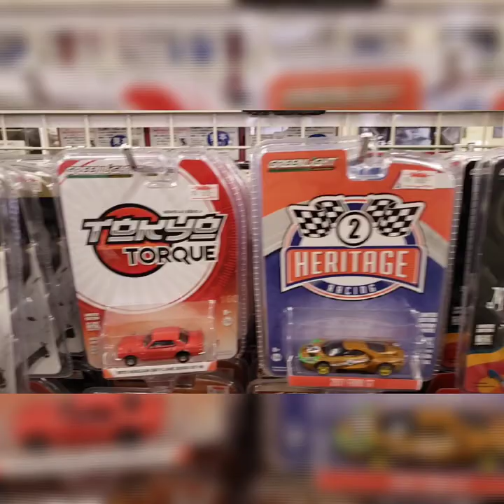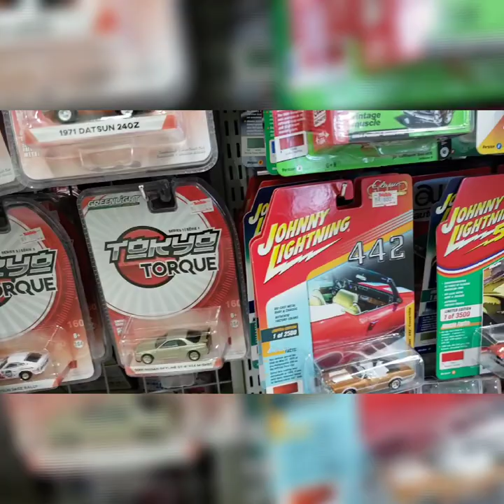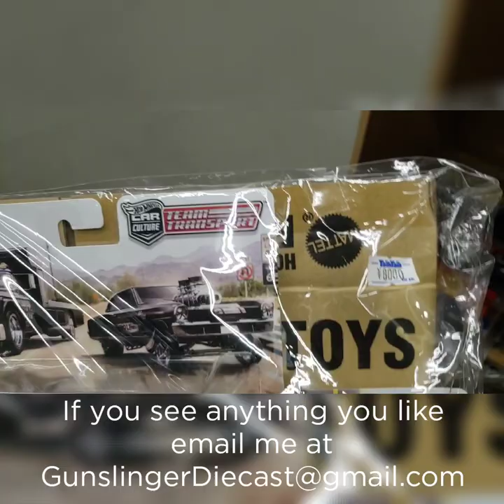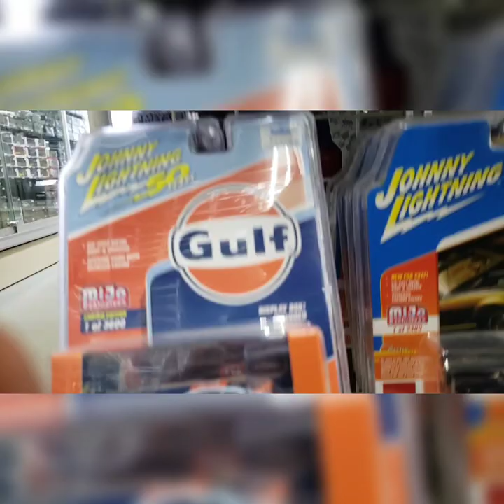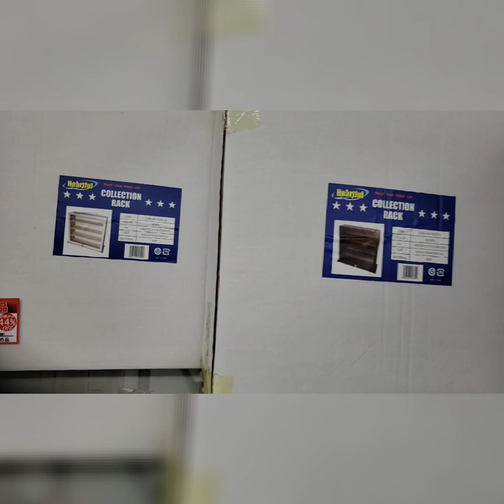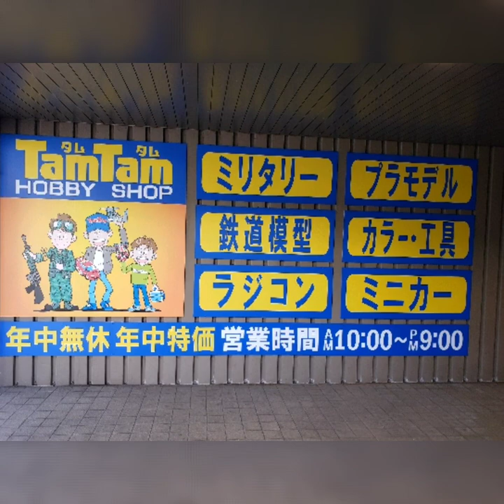Car Hunting in Japan: Episode 2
Finding reasonably priced diecast in Japan can be an issue so I'm always looking for new places to feed my addiction.
I'd like to send out a very special thanks to all my subscribers, new and old, for keeping me motivated!!!